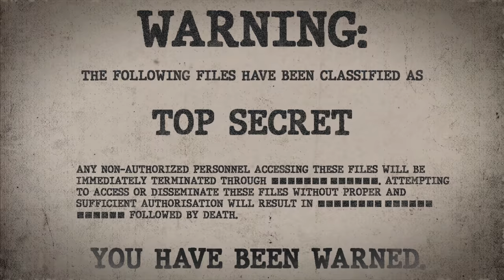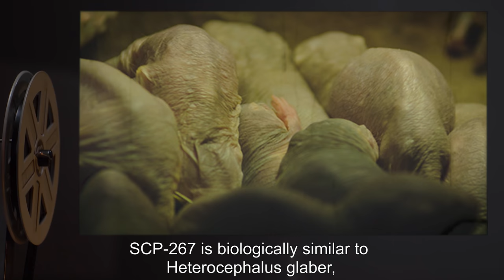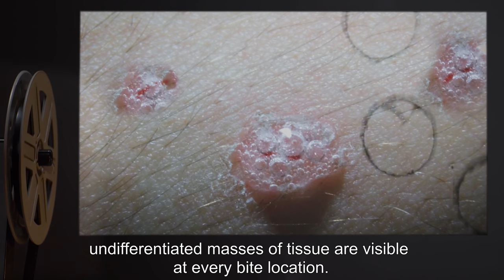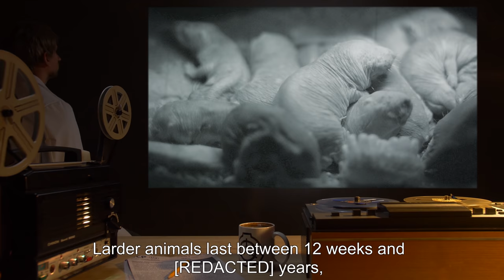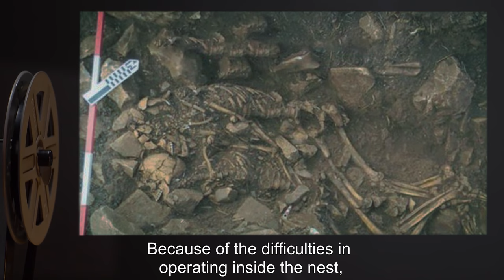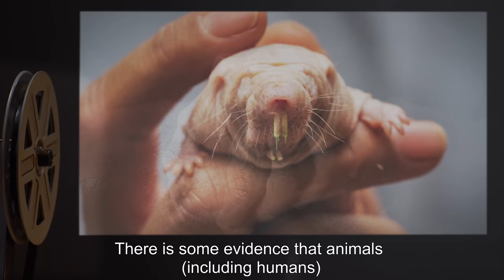SCP-267 | Tumorvore (SCP Orientation)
Today we will be studying Item number SCP-267: Tumorvore, Object class: Euclid.

SCP-267 are hairless, sightless, carnivorous rodents highly adapted for subterranean life in eusocial colonies. Members of an SCP-267 colony spend the vast majority of their lives underground. They lack eyes completely, and auditory and tactile senses are atrophied. They do not seem to experience pain or any sense of self-preservation.

SCP-267 has sharp teeth and claws, but its primary weapon is its venom. The venom is effective in µL amounts and has aggressive paralytic and carcinogenic effects. In a hunt, dozens of rodent soldiers cooperate to locate and bring down prey. They attack simultaneously, inflicting dozens of bites in a few seconds and incapacitating the target. They then drag it, conscious but immobile, back to their colony.

and released under Creative Commons Sharealike 3.0. Contributor: SimpleCadence

Attribution: John Brighenti